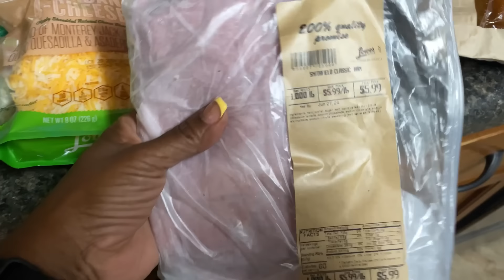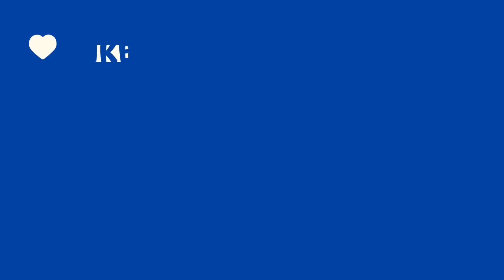Day In The Life (DITL) || I'm MOVING || Didn't See That Coming || And A Funeral || Long Week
Musician: @iksonmusic

2nd Book

Code: SWILSON25 ($25 OFF when all items are kept)

I will gladly review a product on this channel. Review package will be sent upon email receipt of offer to review.  Reviews are done in order by which products are received and it can take several weeks before I get to review a product sent to me.  All terms will be spelled out in the review package material.

Drop us a line here:
Shakema 1mom

***This is the ONLY information we have.  We DO NOT have What's App.  Please do NOT click on or download any links.  More than likely these are scammers.

If you click on the link and make a purchase I will receive a small percentage of that sale at NO extra charge to you. However, you are under no obligation to buy anything I ever mention in a video. Sometimes I am blessed enough to have products sent to me for review. If I partner with a company I will always disclose it here. All opinions and reviews that I share are and always will be my own I will only share products that I myself would buy.